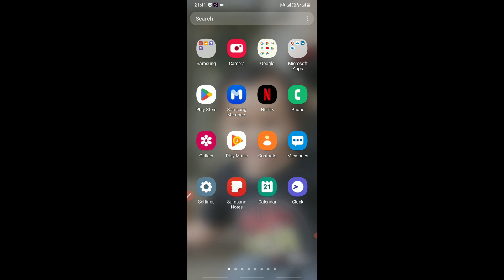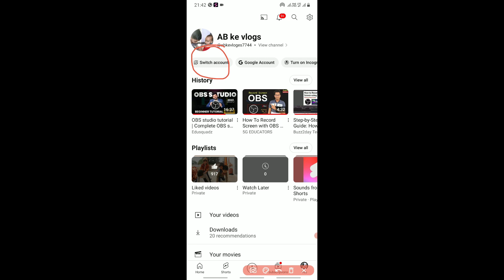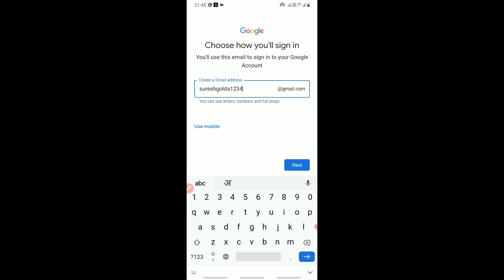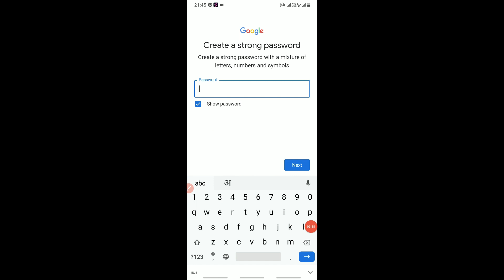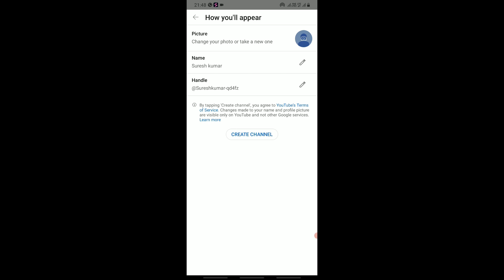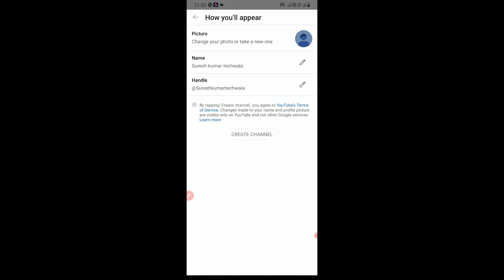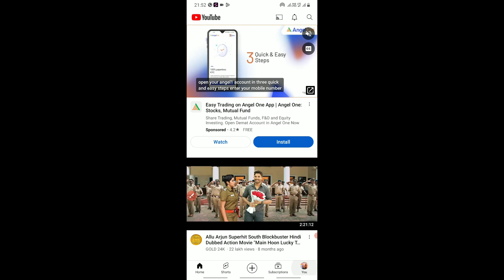How to create a Youtube channel || Youtube Channel Kaise Banaye || Youtube channel Banaye Mobile Me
hello dear friend i hope you aapko ye video pasand aaya hoga bilkul aap isi tarike se youtube channel banaye ..